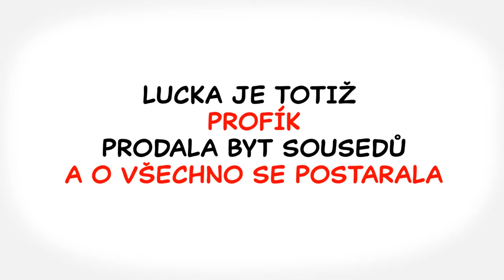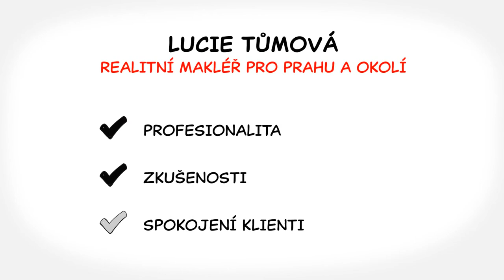Prodej bytu bez starostí? Lucie Tůmová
Potřebujete prodat svou nemovitost a nevíte si rady? Volají vám jen samí realitní makléři a kupec nikde?
Lucie Tůmová, certifikovaný realitní makléř Praha

Prodej bytu bez starostí

Kontakty:
Lucie Tůmová, realitní makléř Praha
FINDEO reality
Pokud uvažujete o prodeji bytu nebo domu, neváhejte se na mne obrátit.

Nemovitosti nenabízím. Prodávám je!